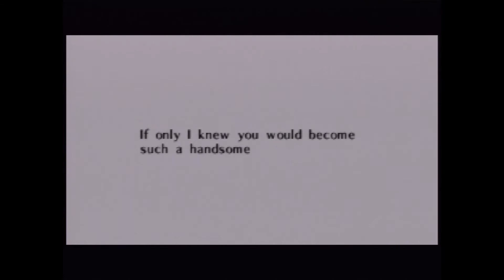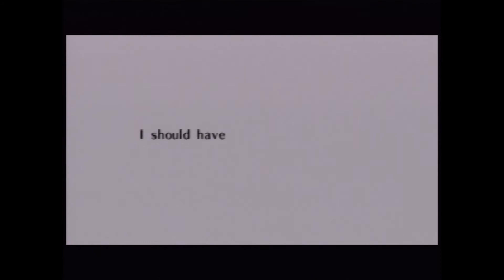The Legend of Zelda: Ocarina of Time Playthrough (Actual N64 Capture) - Part 24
This is part 24 of my capture of me playing through my gold cartridge copy (Version 1.0) of The Legend of Zelda: Ocarina of Time on the Nintendo 64.  This is not an emulator and was not played on the Wii Virtual Console.  This footage was captured directly from my Nintendo 64 using an actual Ocarina of Time cartridge.

In this twenty-fourth part I obtained the final Heart Piece and completed the adult Link portion of the Spirit Temple.

Heart Pieces collected in this video:

Heart Piece # 36 - Desert Colossus - 0:45

Recorded with the Hauppauge HD PVR and the official N64 S-video cable.  I used a Toshiba model D-R550 DVD Recorder to upconvert the N64's native 240p signal to 480i so that the Hauppauge could capture the console's audio/video signal.

I'm using a standard N64 controller.